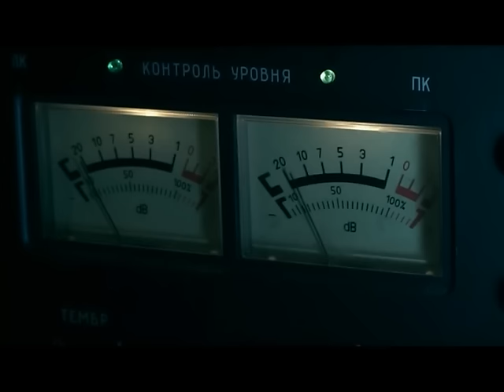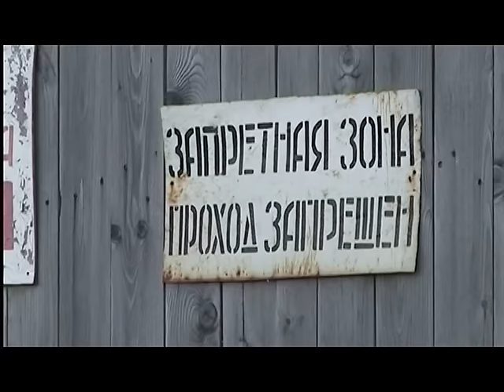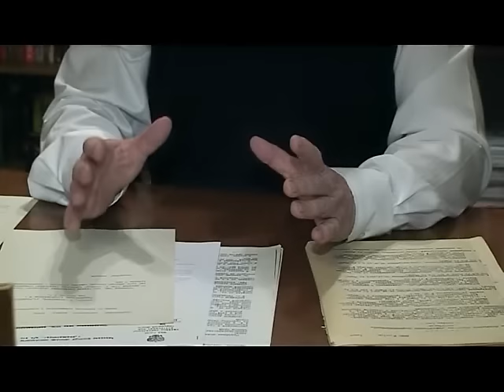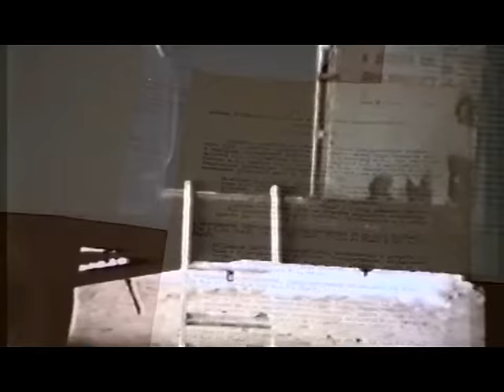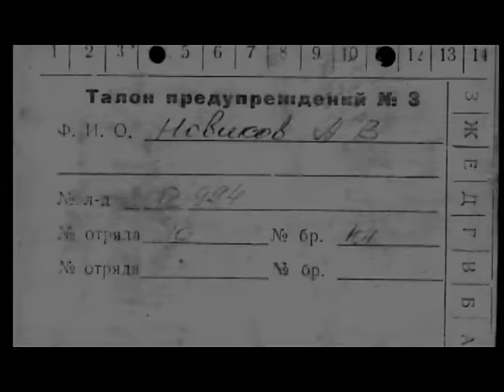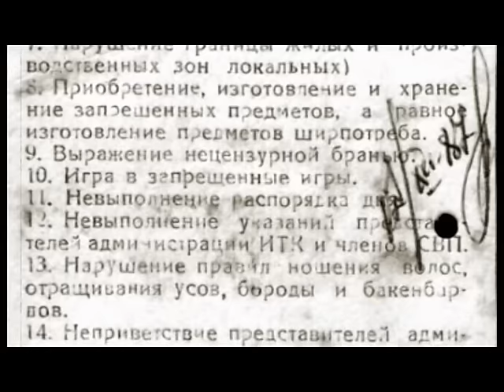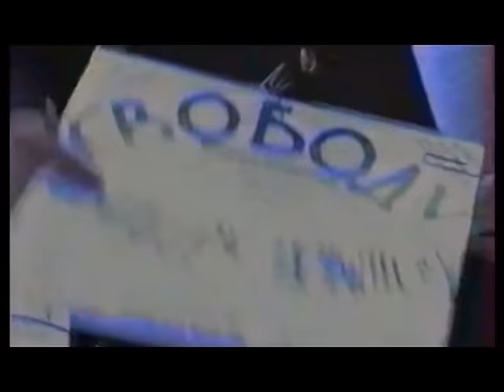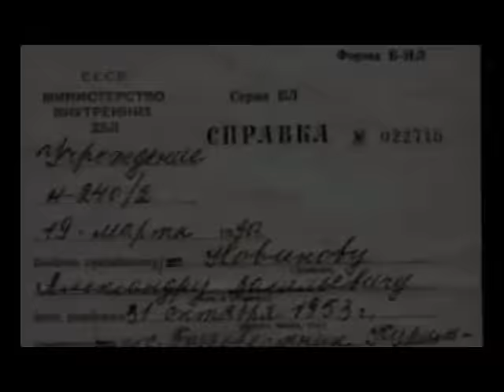А. Новиков, фильм «Настоящий». 3-я серия